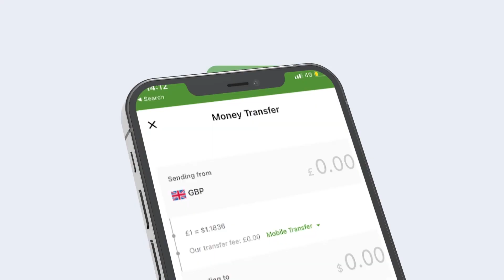Ra’iisul Wasaare Xamse Cabdi Barre Oo Kulan la yeeshay wafdi sare oo ka socday Baanka Adduunka